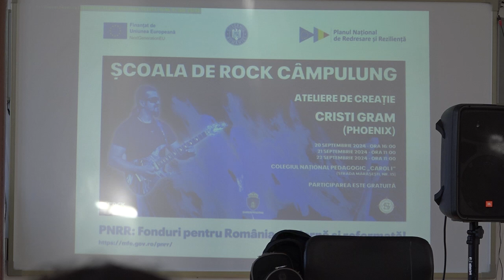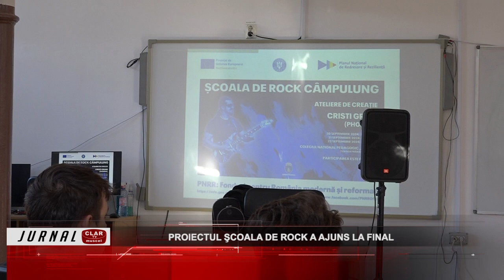Proiectul Şcoala de Rock a ajuns la final ( 23 09 2024 )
Scurtă descriere:

La Colegiul Naţional Pedagogic „Carol I” din Câmpulung s-a desfăşurat ultimul masterclass de chitară din cadrul proiectului „Şcoala de Rock”. Răzvan Brăileanu, preşedintele Asociaţiei Rock Culture şi Cristi Gram, chitaristul trupei Phoenix, caută soluţii pentru ca aceste cursuri să continue în oraşul care are tradiţie în fenomenul muzicii rock, în primul rând prin Festivalul Concurs Rock Posada.